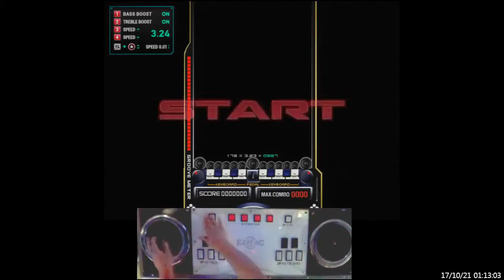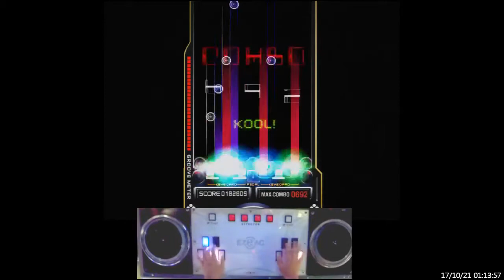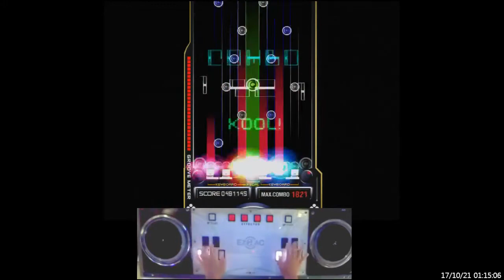[RTU] EZ2AC 10K Black Sour Ruby SHD [16] 풀콤보